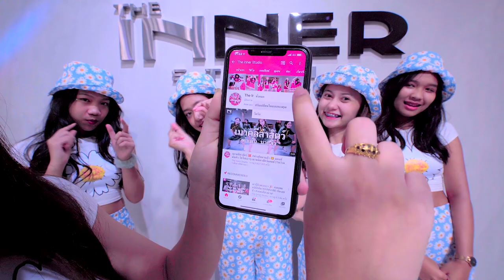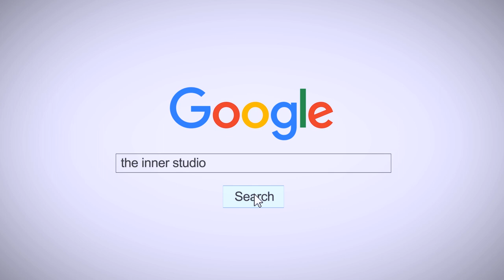INNER KIDS │BOOTY BOMB - 4EVE